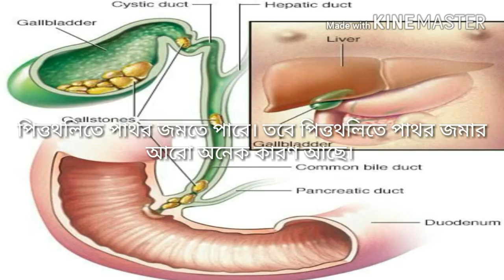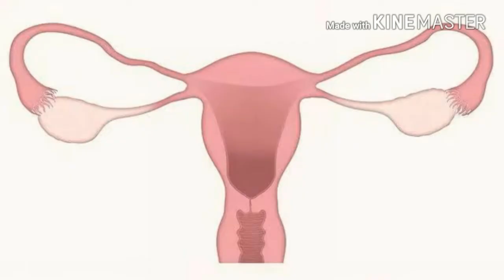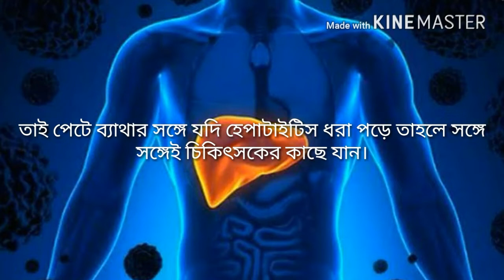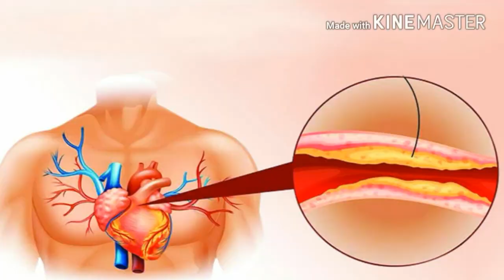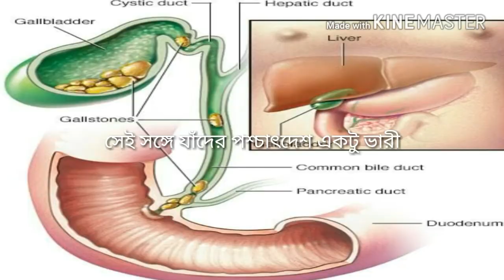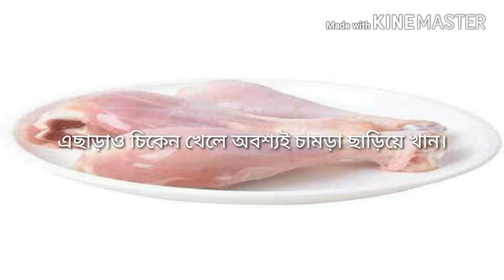gallstones symptoms | causes of gallbladder stone | what is gallstone in bengali | গলস্টোন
If for any reason the cholesterol in the blood is high or the level of bilirubin is increased then the secretion of bile is obstructed. Then the petals accumulate in the gallbladder and form small stones. Which is known as Gallstone.

What are the symptoms to be careful?
When stones accumulate in the gallbladder, pain starts in the upper right side of the abdomen. It gradually spreads to the whole right body. He has a fever. Also vomiting, acidity, pain after eating a little oil spice, sore throat are all symptoms of gallbladder stone.

How to avoid gallstones?
1) Do not skip meals-
2) Eat more fiber-
3) Keep weight under control-
4) Exclude milk-
5) Not at all fried food-
6) Mutton is not at all-
7) Reduce the amount of oil-

Images and video clip taken from google and pixabay and pixels
Background music taken from YouTube audio librery